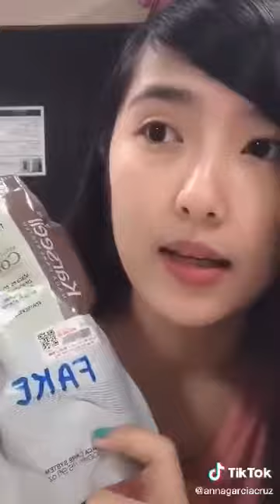Karseell and Colatin